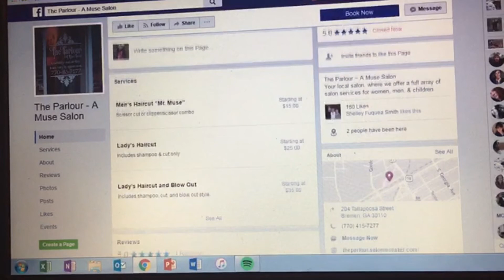TRIP TO THE SALON VLOG - COLOR/CUT/STYLE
FIRST OF ALL, a HUGE shoutout to The Parlour - A Muse Salon for letting me film there, also to Kerry Muse for letting me get her beautiful self in my video. I've been going to Kerry for as long as I can remember; I wouldn't even consider letting anyone else touch my hair!

If you are a GA local, check out The Parlour - A Muse Salon @

XOXO